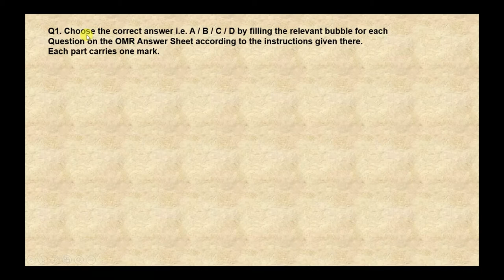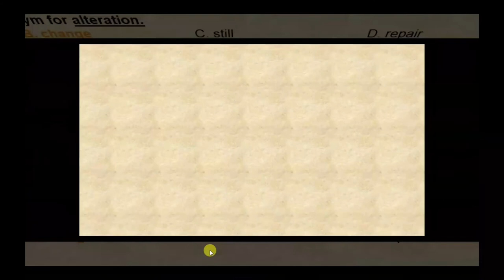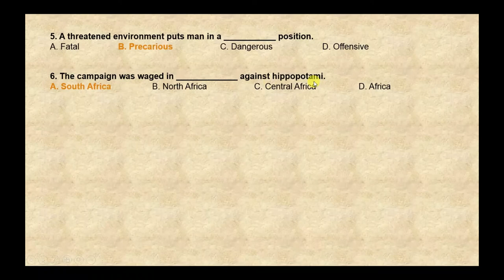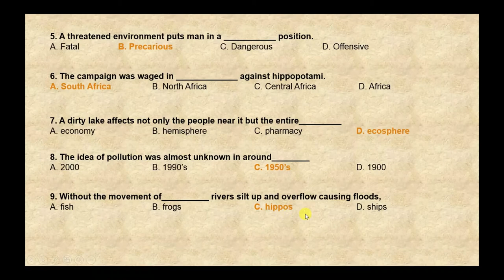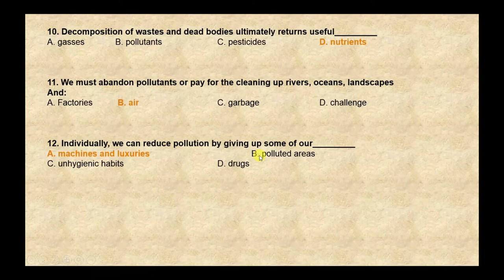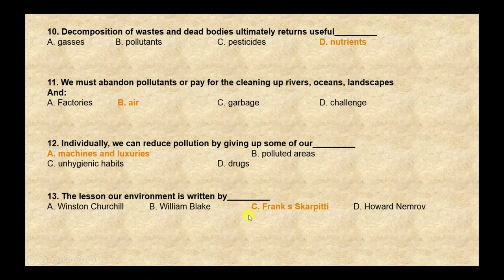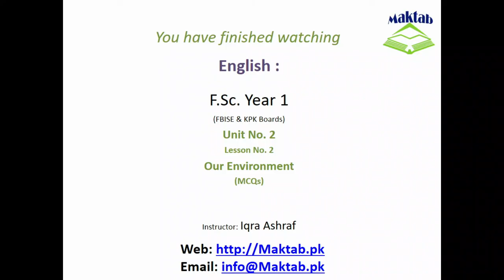FSc English, Book 1, Unit 2, LEC 25 Our Environment (MCQs)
This video lecture   (F.Sc. First Year English) covers MCQs of second lesson of Unit No. 2 "Our Environment"